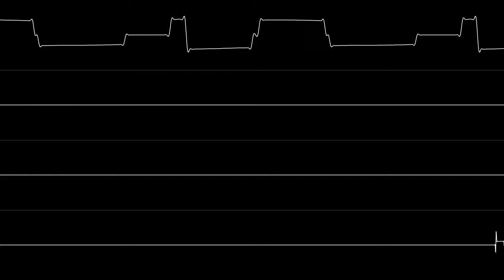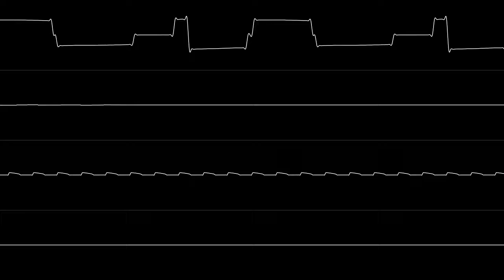Coda - test1.mod [Oscilloscope View]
The credits theme of 8088 MPH, the groundbreaking 2015 demo by Hornet, CRTC and DESiRE for the IBM PC 5150, the daddy of all PCs, well deserving its Revision 2015 win. To say they overdid it would be an understatement, as it not only pulls off some nice and new effects, but also coaxes CGA into 1K colors, WAY more than the previous 16, and this very theme plays with the credits chugging along. Like other demos, this one became known for breaking emulators. However, 86Box can run it well.

The oscilloscope view was generated using Corrscope by nyanpasu64.